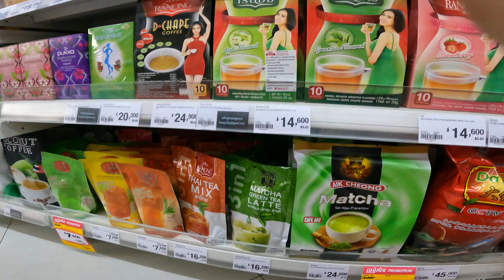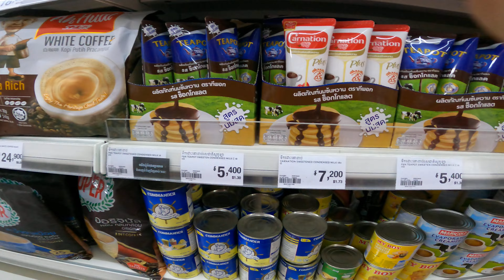Super Market Food, Buying Food For Cooking Near Home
Welcome to Mafood Channel, We sharing about most popular street food, activity of cooking food, family cookin food, outdoor cooking style, Funny Cooking Food.
Please relaxing and enjoy all together